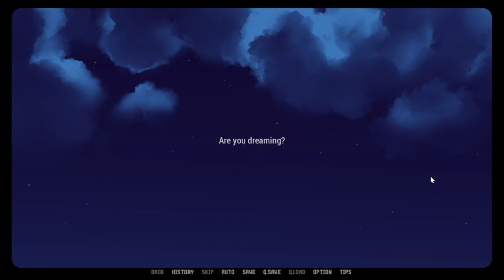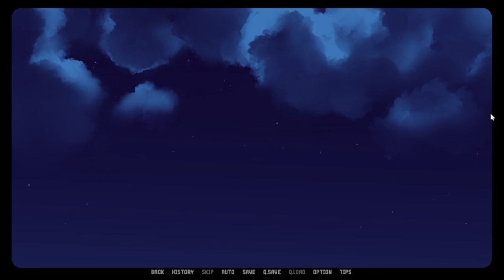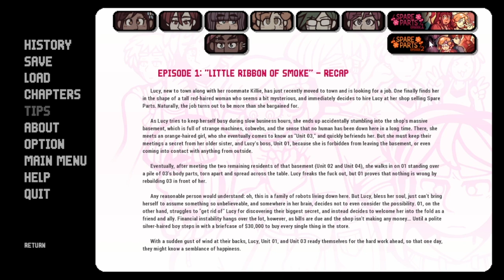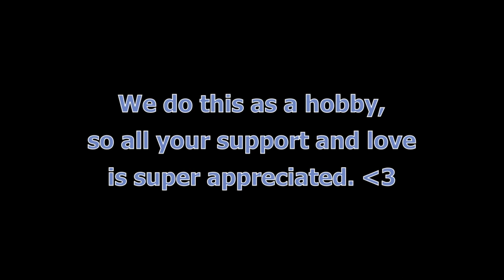Two Queers Play Spare Parts EP2, Part 1: Corporate Espionage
It's been less than a year, and already, our patrons have voted for us to play more of the Spare Parts series by Sophie Rose! Come drop in as we play the second episode following the lives of this family of Definitely Not Robots, just trying to survive on this topsy-turvy ride we call 'capitalism.'

You can find this game (and more!) on Sophie Rose's itch.io